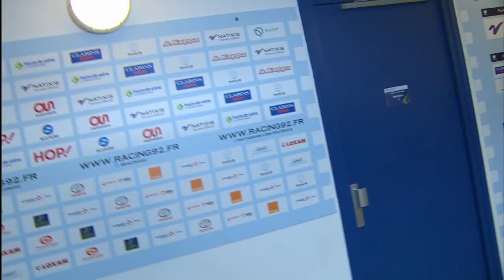TOP 14 - Racing 92 - La Rochelle : 20-19 - ESSAI Chris MASOE (RAC) - Saison 2015/2016